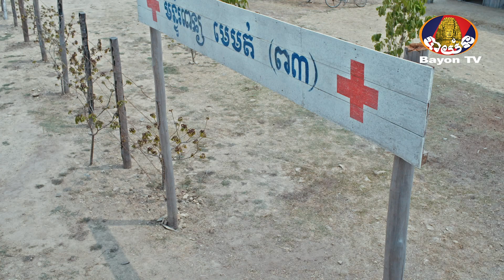កូនប្រុសក្រោមពន្លឺព្រះចន្ទពេញបូណ៌មី ភាគទ៥០ វគ្គទី០២